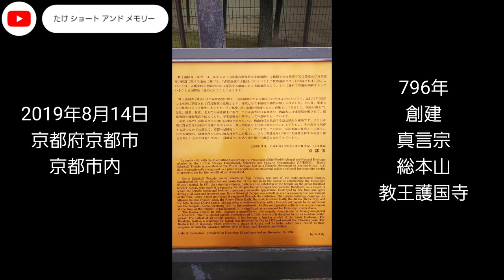京都市内 画像＋音楽